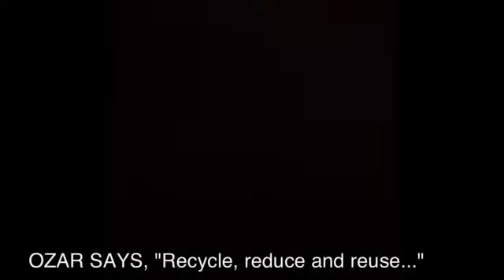Trying to help. Poor birds are in danger!